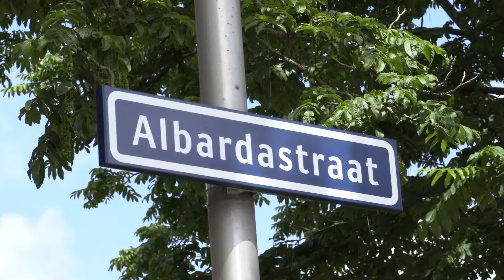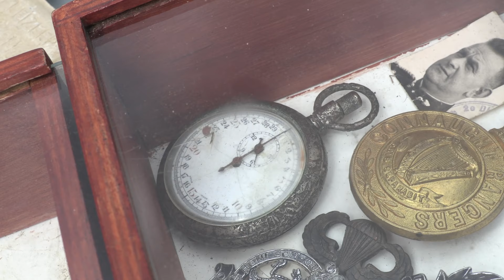Snuffelmarkt Albardastraat Oss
Afgelopen zondag was het de jaarlijkse Snuffelmarkt Albardastraat Oss. Voor ons was het de eerste keer en het bleek een grote, gezellige markt te zijn. Op zoek naar bijzondere items en verhalen dus.